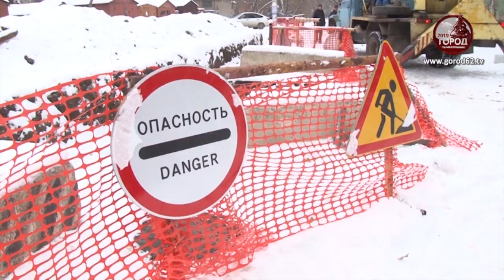Вопреки погодным условиям